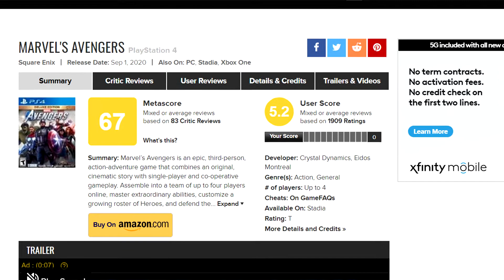Marvel's Avengers | BOSS RECAP